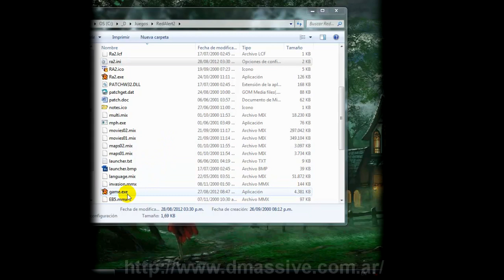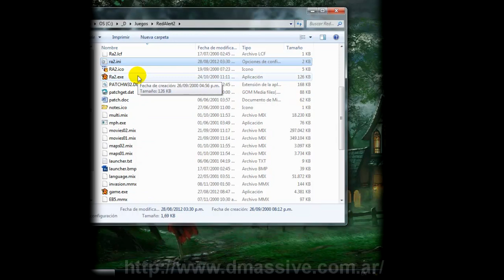Running Red Alert 2 on Windows 7 x64 SP1 Full Screen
Estaba por hacerlo devuelta porque tiene muchos errores jaja, lo grabe de día, y lo edite una noche que estaba desvelado, incluso en vez de decir "Wide Screen" use "Full Screen", pero no se... si tiene muchos votos positivos lo hago, sino se queda así XD
LO IMPORTANTE es que vean que de esta manera el juego anda muy bien en Wide Screen, sin tener que configurar la compatibilidad en un modo anterior. Esta situación se me presento en la notebook, en la PC me funcionaba en Wide Screen sin problemas, así que asumo que es por la placa de video Intel HD 3000 que no me deja cambiarle el mode 4:3 a 16:9.

Almost I did this video again because it has many errors haha, record it by day, and edit at night, instead of saying "Wide Screen" I said "Full Screen". XD
The important thing is... to see that in this way the game is running very well in Wide Screen, without having to configure compatibility with a previous mode. This situation happend in my notebook, but on the PC the game runs fine in Wide Screen, so I assume that is the video card Intel HD 3000 that will not let me change the mode 4: 3 to 16: 9.